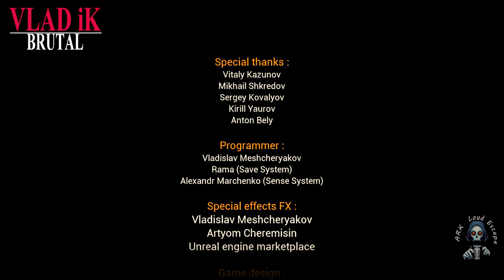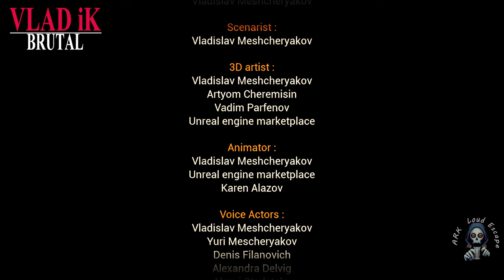let's play : VLADiK BRUTAL #16 (final|) - Never ever look back +18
_________________◄Category►_____________
⧥ let's play  VLADiK BRUTAL +18 only

_________________◄Game play► ____________
⧥ VLADiK BRUTAL  :  an indie game that blends action and adventure, drawing comparisons to the Half-Life series. Developed by a solo creator since 2017, it offers engaging mechanics and satisfying gunplay, with a visceral experience. Despite criticisms for its janky behaviors, the game's potential is praised, with players eagerly anticipating future updates and expansions. Despite facing scrutiny for political views, many players prioritize gameplay quality over controversy.